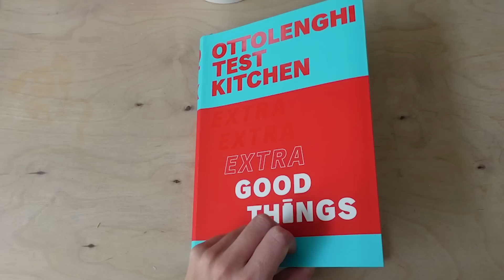VLOG | Trying To Run Again, Paris & Creative Fatigue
Code: BRITTANYFREESHIP for free UK next day delivery. (Expires 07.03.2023)

W H A T  I  W O R E  &  T R I E D  O N